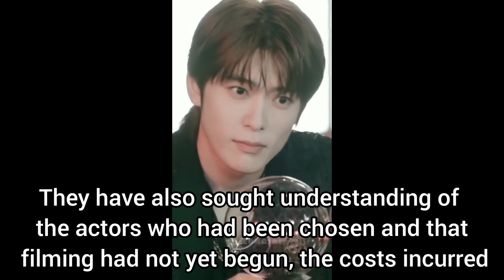BUNGEE JUMPING OF THEIR OWN drama production is cancelled!! 😭😭